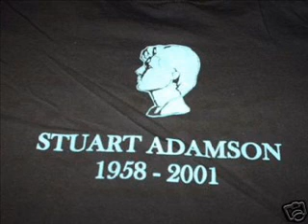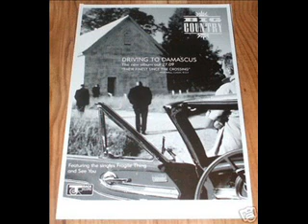big country i'm on fire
big country (bruce springsteen) zamba music publishing